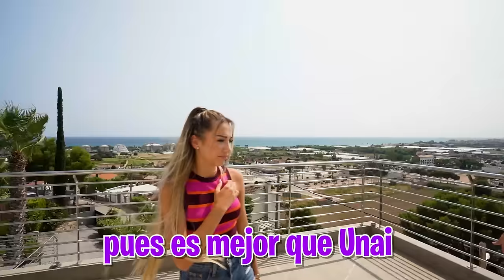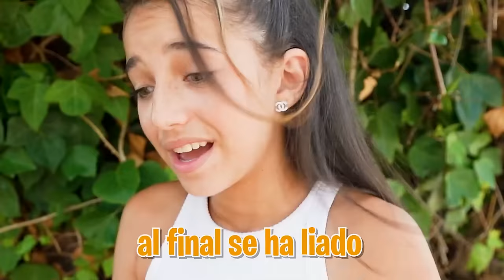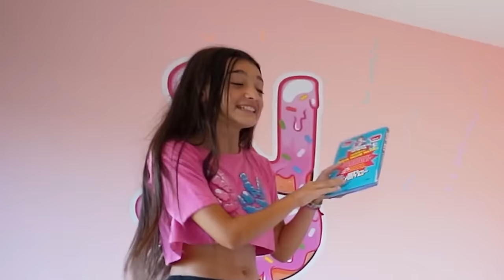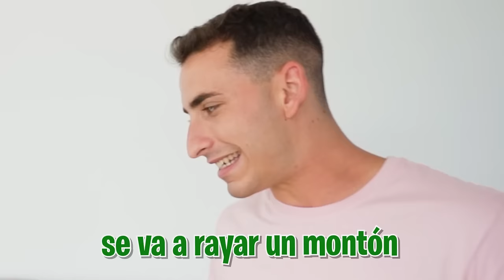LA CRUSH DE MI HERMANO TIENE NUEVO NOVIO…*Asi reacciona Unai*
La crush de mi hermano ha vuelto otra vez a la Máximo House pero esta vez no ha venido sola, sino que se ha traído a su nuevo novio para darle celos a mi hermano.